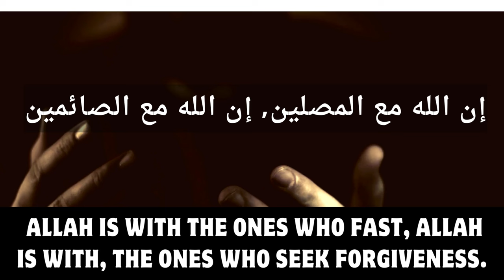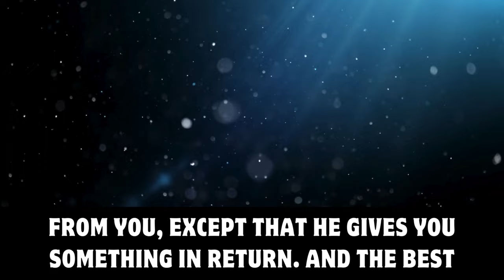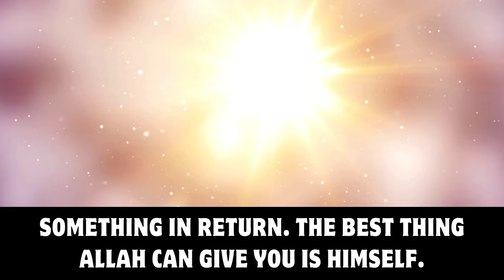Allah's Best Promise For Those Who Stay Patience | Omar Suleiman | Motivational Speech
Allah is with The Patient
The Best Thing Allah Can Give You When He Takes Something Away From You is What? ""Himself""
The Best Thing Allah Can Give You When He Takes Something Away From You is ""Himself""
Allah Never Leaves You Empty-handed
The Best Thing Allah Can Give You is Himself
Allah Never Takes a Blessing from You Except He Give You Something in Return. The Best Thing Allah Can Give You is Himself
If in Your Hardship You Rediscover A Meaningful Relationship with Allah Then You Better Believe that Hardship is the Best Thing Ever Happened to You
Hardship Causes to Find Allah
Hardship Causes to Rediscover Allah
Finding Allah In Loss & Hardship - Omar Suleiman
ALLAH GIVES GREAT NEWS FOR THOSE WHO STAY PATIENT
THIS IS HOW ALLAH REWARDS YOU FOR BEING PATIENT
Allah Plans For You (Be patient for Allah's reward)  Dr. Omar Suleiman
HARDSHIPS? ALLAH PROMISED THIS
The Reward for Your Patience
THE BEAUTIFUL REWARD ALLAH HAS FOR YOU BECAUSE YOU WERE PATIENT
The Rewards of Being Patient
Islamic Advice
Motivational Speech
Inspiring Speech
Islamic Videos
Islamic Reminder
Inspiring Video
Motivational Video